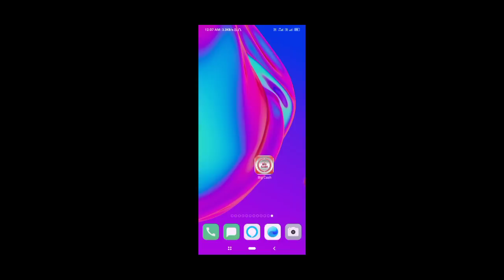plan Bermuda gloo wall free fire| free fire new event| free fire new event today| new gloo wall skin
plan Bermuda gloo wall free fire,
free fire plan Bermuda gloo wall,
plan Bermuda gloo wall event in free fire,
plan Bermuda gloo wall event free fire,
free fire plan Bermuda gloo wall skin,
free fire plan Bermuda token,
how to collecet plan Bermuda token in free fire,